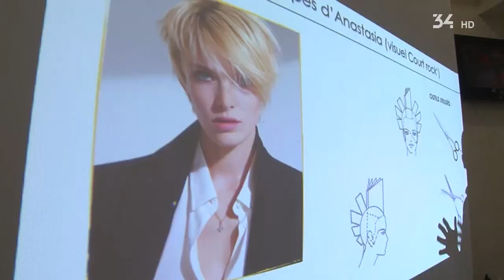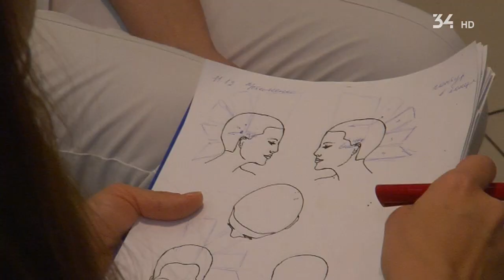Красота с французским привкусом.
Салон DESSANGE в Днепре посетили французские преподаватели